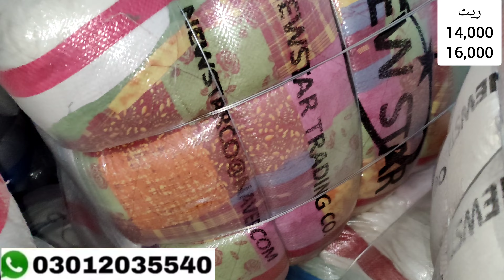SherShah Korean Godri Razai Bundle | Vicky Razai | A Grade Korean Godri Bundle| Hammad Ahmed Offical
Hi my name is HAMMAD AHMED I'm from Karachi Subscribe my channel for more videos I Will Show You SherShah Korean Godri Razai Bundle | Vicky Razai | A Grade Korean Godri Bundle | Hammad Ahmed Offical